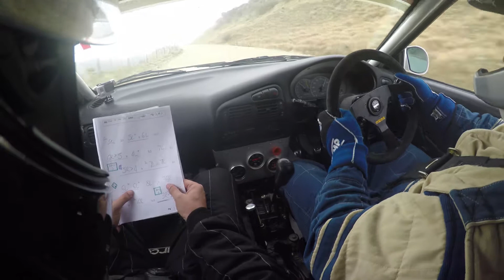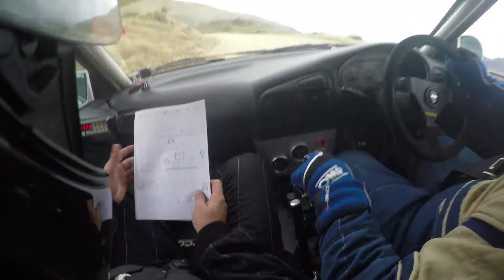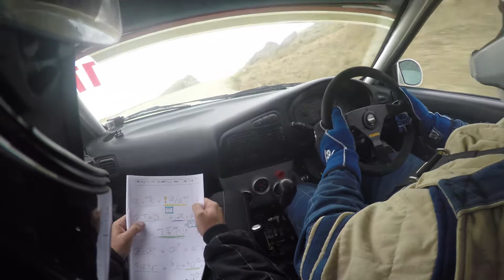Race To The Sky 2015 - Final Run - Carl Yallop - Co-Driver Cam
Carl Yallop / Mike Catty
Mitsubishi Evo 3
Final Run - Race To The Sky
9min 19sec - 17th Overall